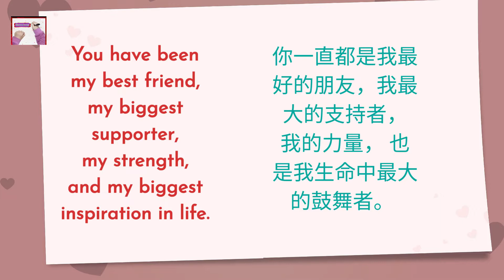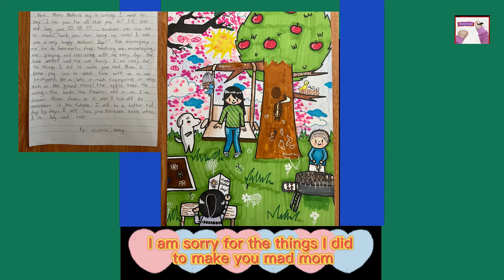A Letter to Mom on Mother's day 母亲节给妈妈的一封信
Dear mom,  Mother’s Day is coming, I want to say: “ I love you for all that you do!  I will kiss and hug you because you love me so much!  Thank you for being my mom! I wish you a very happy Mother’s Day!”  You accompany me to do homework, sleep, teaching me, encouraging me, playing, and exercising with me every day. you have worked hard for our family.  I’m sorry for the things I did to make you mad.  Mom,  I know you love to spend time with us in our backyard. We’ve left so many fingerprints on every inch of the ground there: the apple tree, the swing, the birds,  the flowers, and so on. I have drawn them down, so they won’t rub off to remember in the future.  I will be a better kid day by day.  I will love you forever even when I’m big and tall!
亲爱的妈妈，母亲节快到了，我想说。"我爱你，因为你所做的一切!  我会亲吻和拥抱你，因为你非常爱我!  谢谢你做我的妈妈! 我祝你母亲节快乐！"  你每天陪我做作业，陪我睡觉，教我，鼓励我，陪我玩，陪我锻炼。你为我们的家庭付出了很多努力。 我为我所做的让你生气的事情感到抱歉。 妈妈，我知道你喜欢和我们在后院共度时光。我们在那里的每一寸土地上都留下了许多指纹：苹果树、秋千、鸟儿、花儿，等等。我已经把它们画下来了，所以它们不会被擦掉，以便将来记住。 我会一天天成为一个更好的孩子。 即使我长得又高又大，我也会永远爱你!